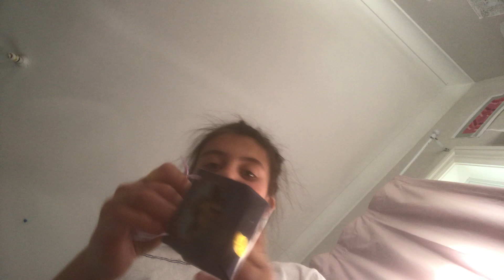Making a witches shelf